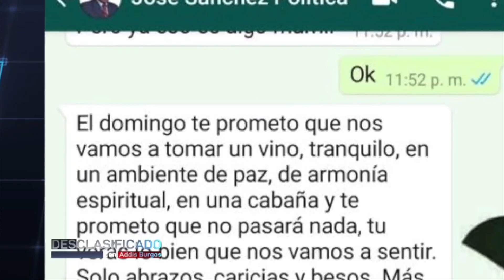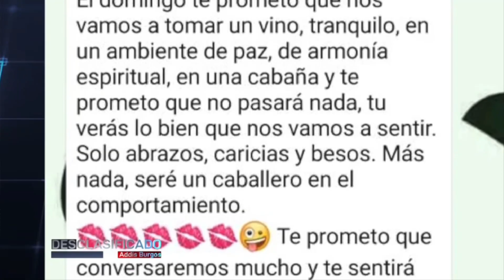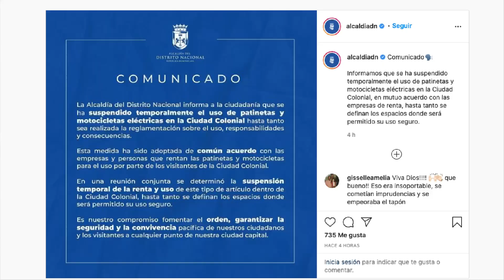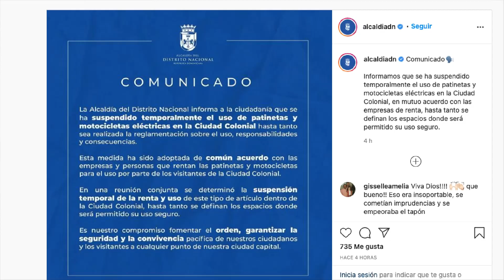Trapos sucios en la familia de la Ministra de la Juventud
La denuncia de actos de corrupción en el Instituto Superior Comunitario (ITSC)  envuelve a otro dirigente del Partido Revolucionario Moderno (PRM), quien sería la segunda persona que dirige ese presunto esquema de nepotismo en la casa de estudios, aunque no esté nombrado allí porque la ley se lo impide por ser regidor.